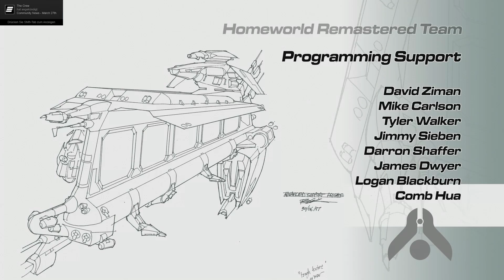Homeworld 2 Remastered #017 - Hilgara unter Belagerung & Ende [Deutsch|German] | Let's Play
Homeworld Remastered haucht Homeworld 2 neues Leben ein.

► SPIEL: Homeworld Remastered • STATION: PC
► SPIEL: Homeworld 2
► ENTWICKLER: Gearbox
► FORMAT: Let´s Play

► Beschreibung:
Die Homeworld Remastered Collection ist unter der Leitung der ursprünglichen Schöpfer und mit Hilfe der leidenschaftlichen Fans entstanden. Sie bringt die beliebten Weltraumstrategie-Spiele Homeworld und Homeworld 2 von Relic mit fortschrittlicher Rendertechnologie für moderne Spieler auf moderne Betriebssysteme. Die Homeworld Remastered Collection enthält aktualisierte Texturen und Modelle in hoher Auflösung und neue grafische Effekte und unterstützt dabei HD, UHD und 4K-Auflösungen.

Die ursprünglichen Audio- und Video-Designer der Spiele haben cinematische Szenen wunderschön neu erschaffen. Aus dem ursprünglichen Audio der beiden Spiele wurde eine erstaunliche neue Mischung aus Effekten und Musik zusammengestellt.

Außerdem wurde der Mehrspielermodus beider Spiele in einen zentralisierten Modus umgewandelt, durch den ungeahnte Spielerinteraktionen möglich sind. Weiterhin beinhaltet diese Sammleredition Archivversionen von Homeworld Classic und Homeworld 2 Classic - und macht die Originalspiele so kompatibel für moderne Betriebssysteme.

► IP:       ts3.drproof.de
► PASS: brohome

► LETS PLAY Homeworld Remastered 2 Gameplay German ◄

►Meine Hardware◄
Intel Core i7-3770K (3,5GHz, LGA 1155, @4,0GHz)
Asrock Z77 Pro4 Sockel 1155 Mainboard
Corsair Vengeance Schwarz 16GB (4x4GB)
Corsair RM Series 650Watt ATX/EPS Netzteil
Asus Xonar D1 interne PCI Soundkarte 7.1
Logitech C920 USB HD Pro Webcam
Rode T-1000 Thomann Edition
Behringer Q802USB
4096MB Asus GeForce GTX 970 STRIX OC Edition